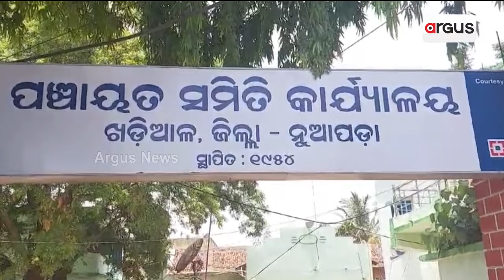ଖୁଦପେଜନେ ଅବ୍ୟବସ୍ଥାନେ ଗାଁ ହାଟ || Systematic Market For Traders || Nuapada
ଖୁଦପେଜନେ ଅବ୍ୟବସ୍ଥାନେ ଗାଁ ହାଟ । କାଦୋ ପଚପଚ, ଘାସ ବୁଦା ଉପରେ ଚାଲୁଛେ ହାଟ । ବଡା ଗୁଲଗୁଲା ହିସାବେ ବଜାର କରୁଛନ୍ ଅଞ୍ଚଲର୍ ଲୁକେ । ବ୍ୟବସ୍ଥିତ ବଜାର ଲାଗି କଲେକ୍ଟରକଁର୍ ନିର୍ଦ୍ଦେଶ ଉତାରୁ ଭିଲ୍ ଫଲ୍ ଶୂନ୍ ।